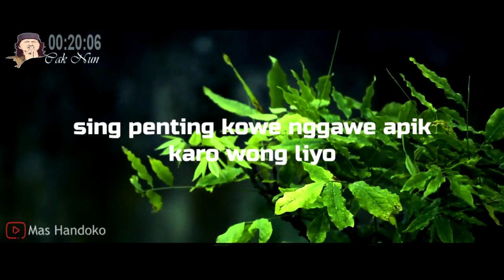Keindahan dan Kebenaran || Kata motivasi Cak Nun ||Story WA 30 detik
Salam Rahayu Sedulur..Ini adalah video pendek Story WA Kata Kata Motivasi Cak Nun 30 detik yang menyentuh hati.